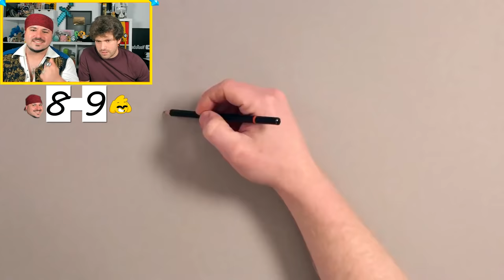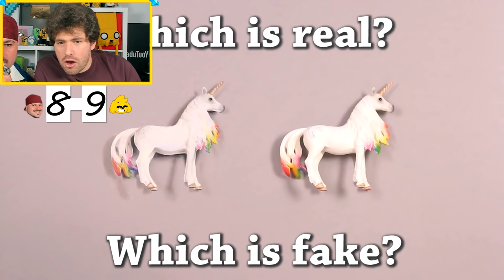¡COMIDA EN DIBUJOS vs. COMIDA REAL! 😱🍔 ¿PUEDES ENCONTRAR la DIFERENCIA? ⭐ VIDEO REACCIÓN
Hoy reaccionamos aun reto que consiste en distinguir Comida en Dibujos de Comida Real!!! ¿Puedes encontrar la diferencia?

⏰ TIEMPOS ⏰
0:00 Presentación
1:04 Comida Dibujada Vs Real
5:00 Promoción
5:50 Comida Dibujada Vs Real

● Grabación: Mirillis Action
● Edición: Adobe Premiere Pro 2020 y Adobe After Effects 2020
● Renderización:  Adobe  Media Encoder 2020
● Miniaturas: Adobe Photoshop 2020
● Directos: OBS Studio

▼Especificaciones:
● Micrófono: Rode NT1-A Complete Vocal Recording
● Mesa de Mezclas: Behringer Xenyx Q802USB
● Webcam: Logitech BRIO 4K
● Teclado:  Corsair Strafe RGB (Teclas Cherry MX Silent)
● Ratón: Logitech® G Pro Wireless Gaming (+Alfombrilla Powerplay)